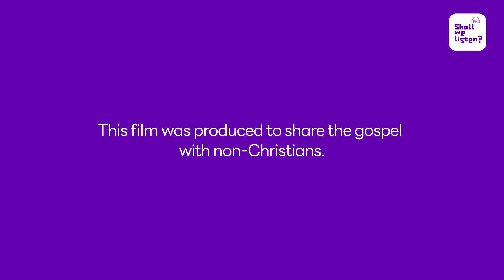Why Do Christians Cry and Shout During Worship and Prayer? | Next Christian TV Rev. Woohyeon Lim